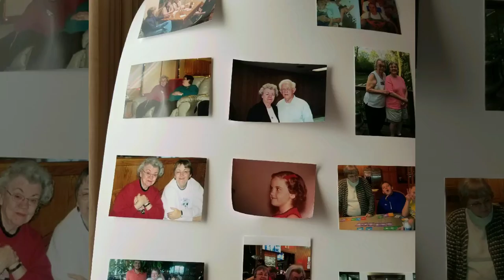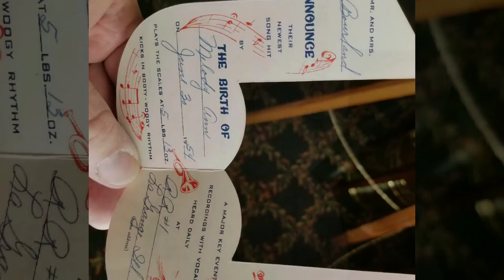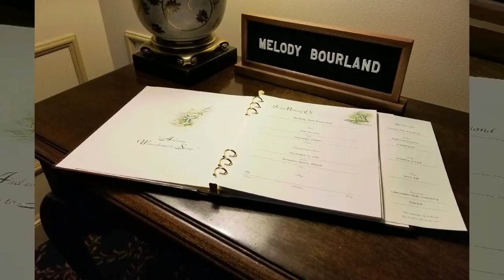MELODY BOURLAND Photo Tribute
This photo memory tribute was created from photos I collected at my cousin's funeral in December . I tried to choose and appropriately happy background music for this sad occasion.  Lane Hudson.